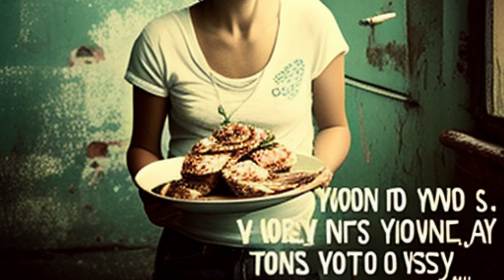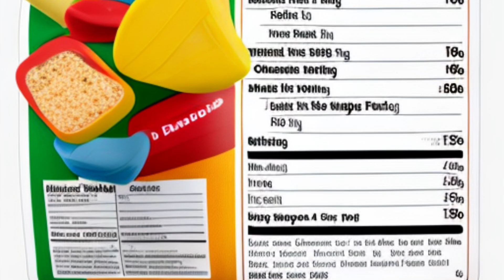"10 Ridiculous Ways to Get Fat Fast! (Warning: Don't Try This at Home!)"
"Looking to pack on the pounds quickly? Look no further! In this video, we share the top ten most ridiculous ways to gain weight fast. From eating only fast food to avoiding physical activity and snacking constantly, these tips are sure to help you gain weight quickly. But let's be real, please don't try any of these. Maintaining a healthy weight and lifestyle is important for your overall health and wellbeing. Enjoy!"